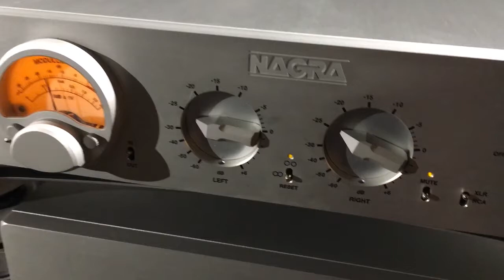Nagra HD PREAMP volume control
REVOLUTONARY VOLUME CONTROL

The volume control is a patent pending technology that allows perfect level matching with a much more transparent sound compared to pots and switch resistor technology, because there is no attenuation of the input signal, just an automatic selection of a tap on the Nagra custom output transformer.